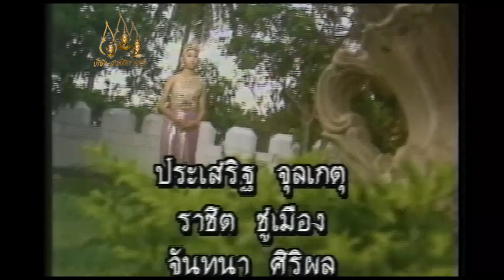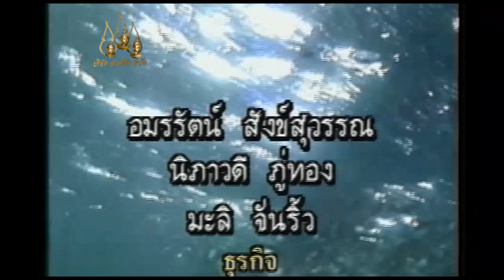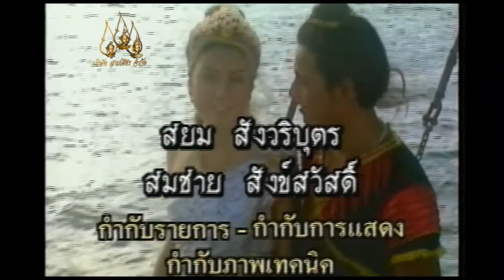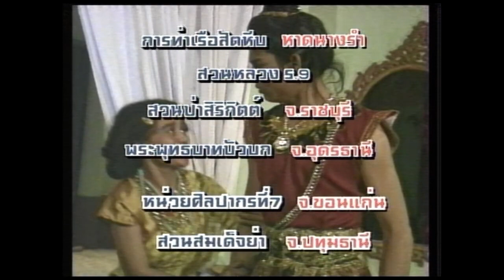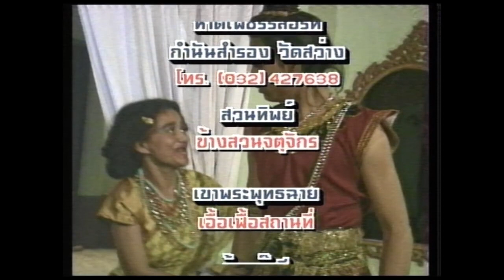โสนน้อยเรือนงาม ตอน 14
เมื่อครั้งพระราชธิดาของกษัตริย์นครโรมวิสัยประสูติได้มีเรือนไม้เล็ก ๆ ติดมือออกมาด้วย เมื่อพระธิดาเจริญวัยขึ้น เรือนไม้นี้ก็โตขึ้นตาม ดังนั้น พระบิดาจึงตั้งชื่อพระธิดาว่า โสนน้อยเรือนงาม เมื่อโสนน้อยเรือนงามมีอายุ 15 ปี โหรทูลว่านางกำลังมีเคราะห์ ควรให้ออกไปจากเมือง พระบิดาและพระมารดาจึงจำใจต้องให้โสนน้อยเรือนงามออกจากเมืองไปโดยลำพัง ด้านพระอินทร์มีความสงสารนาง จึงแปลงร่างเป็นชีปะขาวมามอบยาวิเศษสำหรับรักษาคนตายให้ฟื้นได้ เมื่อโสนน้อยเรือนงามพบนางกุลาถูกงูกัดตายในป่า นางจึงนำยาของชีปะขาวมารักษานางกุลา ดังนั้นนางกุลาจึงขอเป็นทาสติดตามโสนน้อยเรือนงามไปด้วย

ด้านกษัตริย์นครนพรัตน์เมืองใกล้เคียงโรมวิสัยมีพระราชโอรสนามว่า พระวิจิตรจินดา แต่พระวิจิตรจินดาถูกงูพิษกัดจนสิ้นพระชนม์ พระบิดาและพระมารดาเศร้าโศกเสียใจมาก แต่โหรทูลว่า พระวิจิตรจินดาจะสิ้นพระชนม์เพียง 7 ปี แล้วจะมีพระราชธิดาของเมืองอื่นมารักษา พระบิดาและพระมารดาจึงเก็บพระศพของพระวิจิตรจินดาไว้ และประกาศหาคนมารักษา

เมื่อโสนน้อยเรือนงามและนางกุลาเดินทางมาถึงเมืองนพรัตน์และได้ทราบจากประกาศ นางจึงเข้าไปในวังและอาสาทำการรักษาพระวิจิตรจินดา โดยขอให้กั้นม่านเจ็ดชั้นไม่ให้ใครเห็นเวลารักษา เมื่อโสนน้อยเรือนงามทายาให้พระวิจิตรจินดา พิษของนาคราชทำให้นางรู้สึกร้อนมาก นางจึงถอดเครื่องทรงพระราชธิดาออกแล้วเสด็จไปสรงน้ำ ระหว่างนั้นนางกุลาได้นำเครื่องทรงของโสนน้อยเรือนงามมาใส่ พอดีกับที่พระวิจิตรจินดาฟื้นขึ้นมา ทุกคนจึงคิดว่านางกุลาเป็นพระราชธิดาที่รักษาพระวิจิตรจินดา

แต่ในท้ายที่สุดเมื่อพระวิจิตรจินดาทราบว่า โสนน้อยเรือนงามเป็นพระราชธิดาที่รักษาตน จึงได้สั่งให้ประหารนางกุลาที่โกหกหลอกลวง แต่โสนน้อยเรือนงามได้ขอชีวิตนางกุลาไว้ จากนั้นพระวิจิตรจินดาจึงได้อภิเษกกับโสนน้อยเรือนงามและอยู่ด้วยกันมีความสุข

วันที่ออกอากาศ : 15 พฤษภาคม 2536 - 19 กันยายน 2536
นักแสดงนำ : ปริญญา ปุ่นสกุล, พงษ์นภา ดัสกร, คมสัน สุริยา, ทัศนีย์ สีดาสมุทร์, เยาวเรศ นิสากร
ผลิตโดย : บริษัท สามเศียร จำกัด , บริษัท ดีด้า วิดีโอ โปรดักชั่น จำกัด
บทละครโทรทัศน์ : ภาวิต